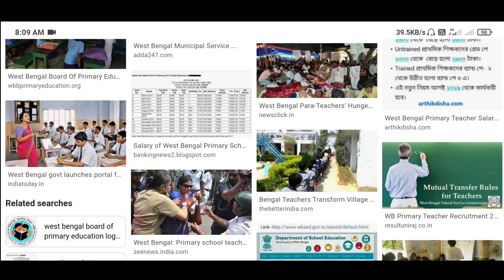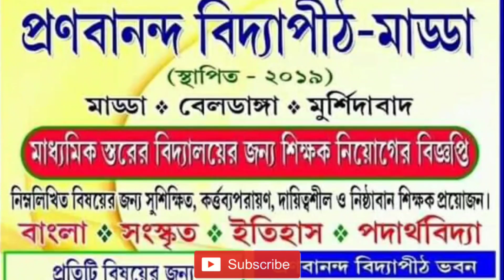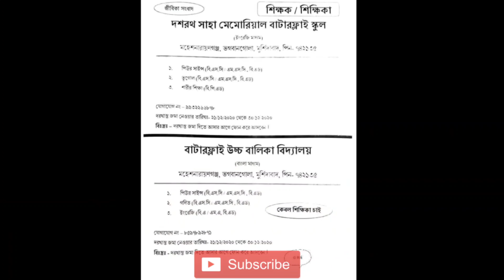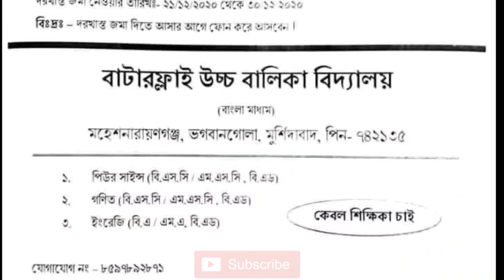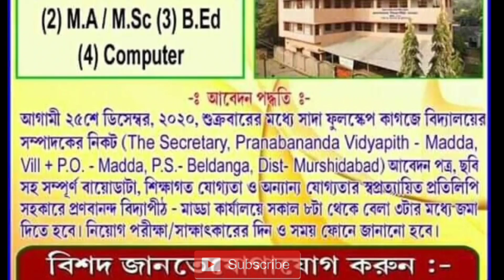Westbengal latest Teacher Recruitment News।Upper Primary,Primary Tet 2014।Deputation Vacancy Wb 2020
Big Breaking News Today

Teacher Recruitment News Today।Westbengal Teacher Recruitment News।Deputation Vacancy Wb।UpperPrimary Court Case News today।Primary TET 2014 Recruitment News।How to apply for Free।M.A/M.SC B.ED। informer bumba youtube channel।